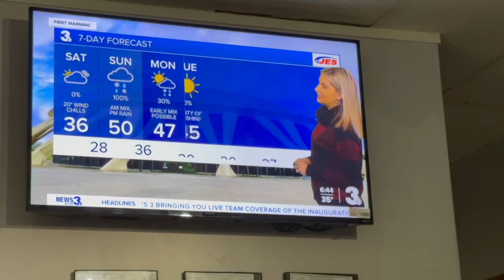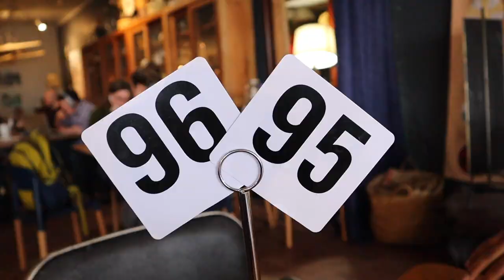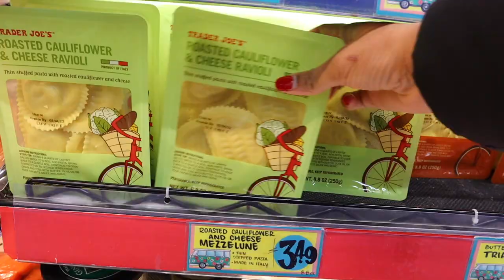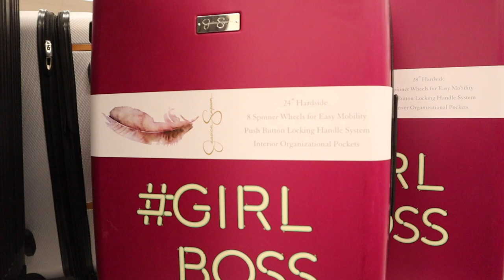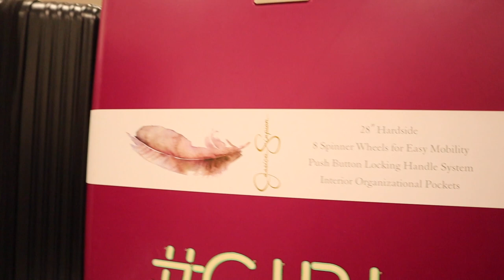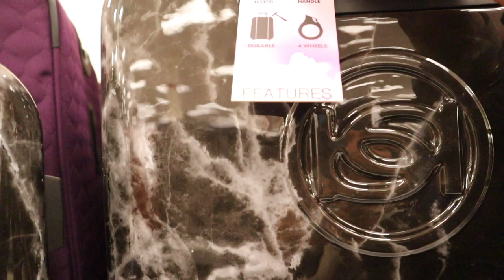VLOG | MY HAIR FELL OUT, TRADER JOE'S, VACATION SHOPPING, GROCERY HAUL, LUNCH DATE & MORE! | RASHAYA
Hey boo's! ANOTHER VLOG! Yes, week #2, how many more weeks to go? lol. My first time at traderjoes and baby when I tell you I HAVE to go back! Also, new hairstyle and I brought ya'll along with me to find some vacation items! Let me know if ya'll like the VLOG! Thank you shy subs! 💕

2. ABS IN 2 WEEKS?!? | I TRIED CHLOE TING'S AB WORKOUT CHALLENGE | I AM IN SHOCK AT MY RESULTS!

PERSONAL BIO:
Name: Rashaya Boston
Age: 26
Ethnicity: Black/African American